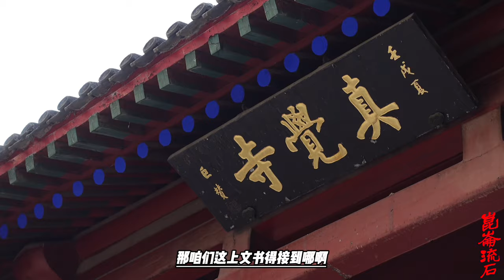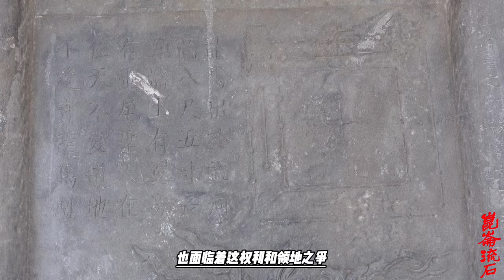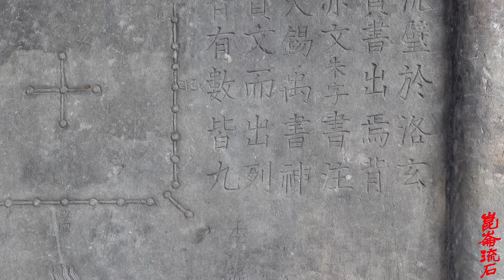漠西蒙古一山不容二虎，远在西藏喇嘛教派之争，给草原带来了和平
不过，对巴图尔珲台吉来说，最紧迫的，却还是眼前和固始汗权力、领地之争，因此巴图尔珲台吉与固始的关系日趋紧张，据说有一次两位差点打起来，固始汗不愧是谈判专家，不带随从，一个人单枪匹马就到了巴图尔珲台吉的大帐，提出和解，经过固始汗的这一次努力，这场架没打成。
虽然这场架没打成，但是不说明以后打不成。双方的矛盾是不可调和的，一山难容二虎啊，而且他俩也不是一公和一母。所以固始汗很清楚，他和巴图尔珲台吉这样下去早晚是要兵戎相见。怎么弄？大家死磕。再一次砍他个血流成河？还是对准噶尔俯首称臣。